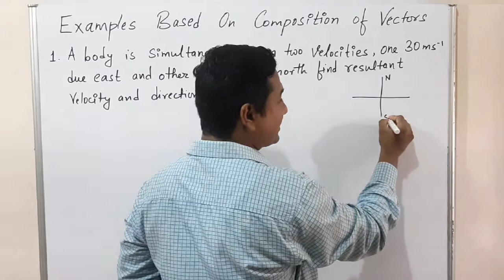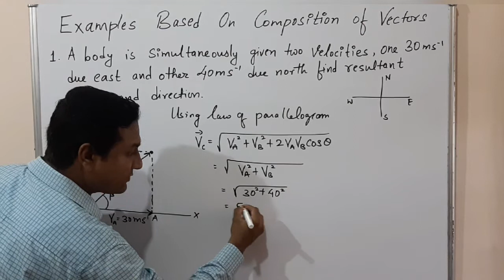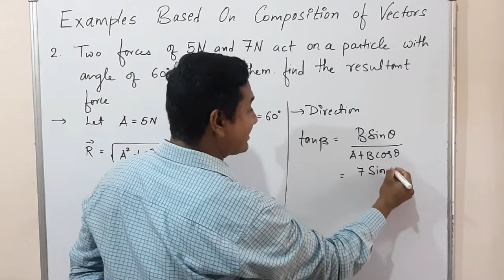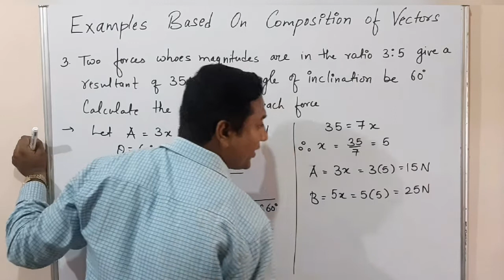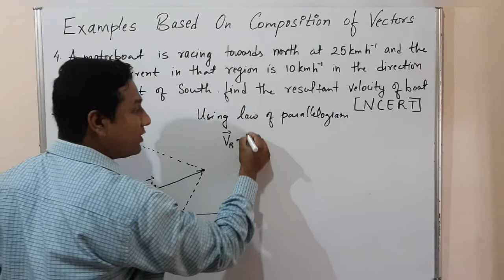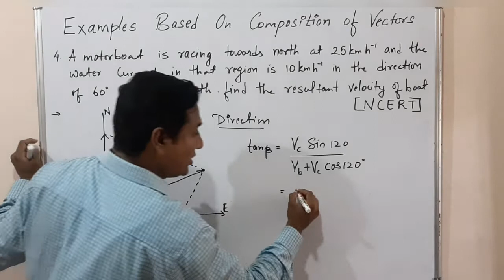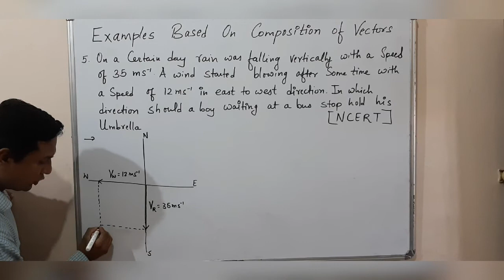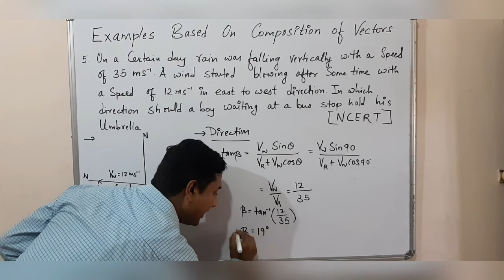EXAMPLES BASED ON COMPOSITION OF VECTORS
here we are going to start chapter 4 motion in a plane of 11th std, which a stone base of a physics .

In which we are going through each topic in detail and along with parallel solving of topic wise numericals.

so you guys just keep watching and preparing notes from video. make your own path of success

finally from my side 'BEST OF LUCK'  to all of you.